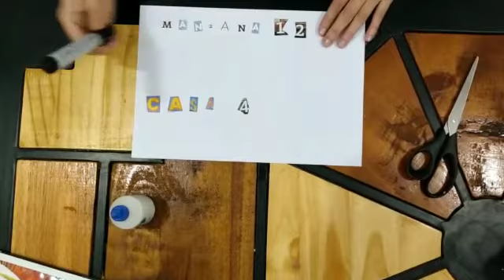Sala de 4 años. Mi casita